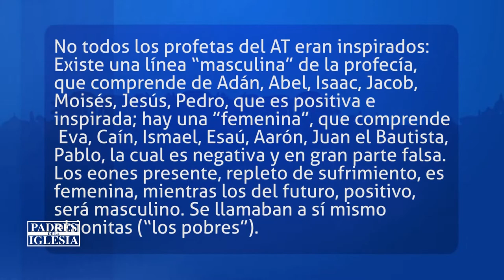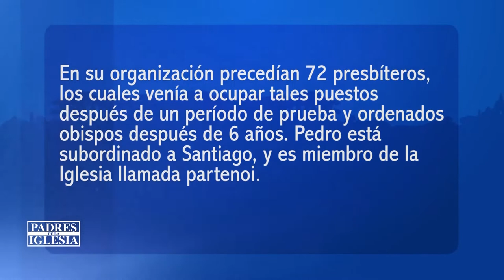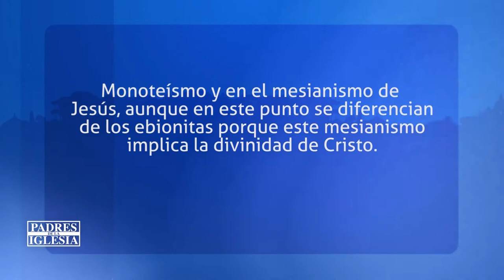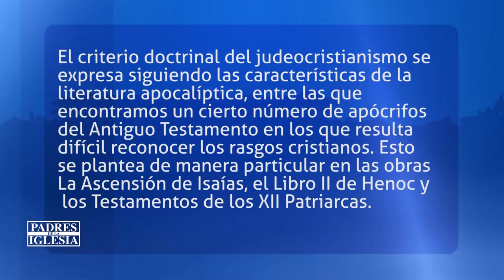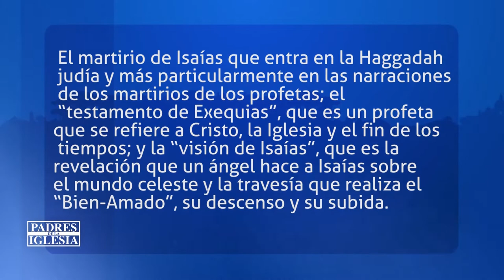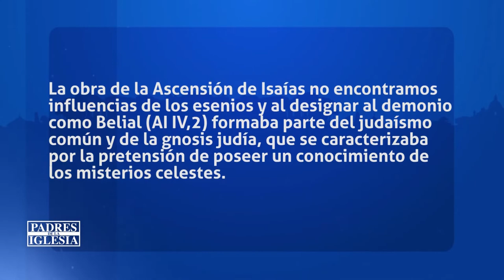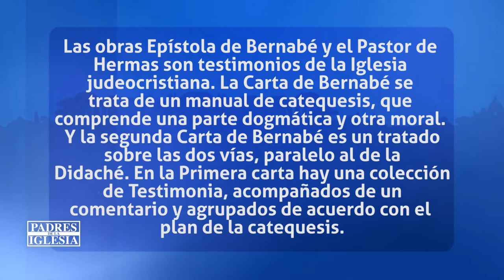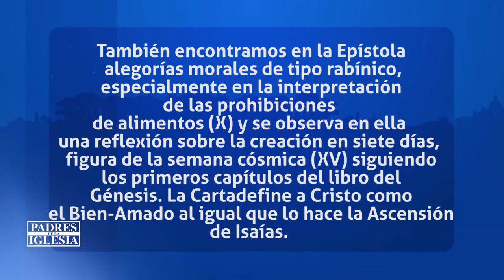Padres de la Iglesia : Los Helionitas.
Ayúdanos a continuar nuestra tarea evangelizadora aportando a nuestras cuentas disponibles:

Banco Popular:
Cuenta en Pesos US$ No.: 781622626
Banreservas:
Cuenta en Pesos RD$ No.: 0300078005

Contáctanos:
Dirección: Av. V Centenario #1, Sto. Dgo., D.N., Rep. Dom.